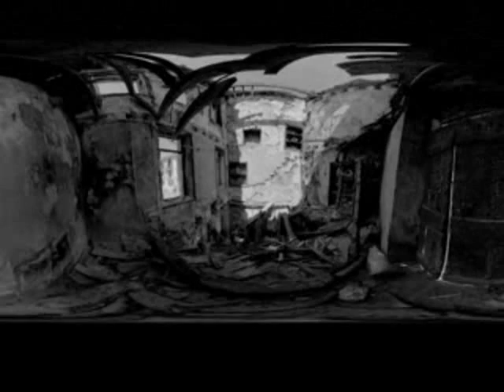Staré pušky - Zapalme náš byt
Staré Pušky
Ostrava music city 2009
Czech Republic (Ostrava)

Projekt "Staré pušky" dal dohromady Petr "Sydney" - známý z kapely Degradace. Ještě to není venku. CD už jakžtakž, klípky se točí.
Info text z: Bandzone - Špony